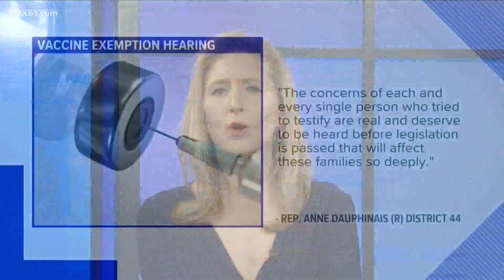Marathon debate on religious exemptions for childhood vaccines in CT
Connecticut would continue to have a medical exemption from childhood vaccinations if deemed necessary by a physician.